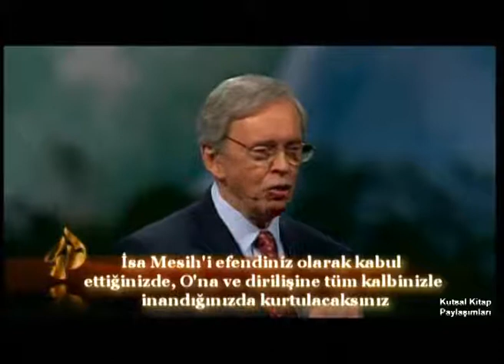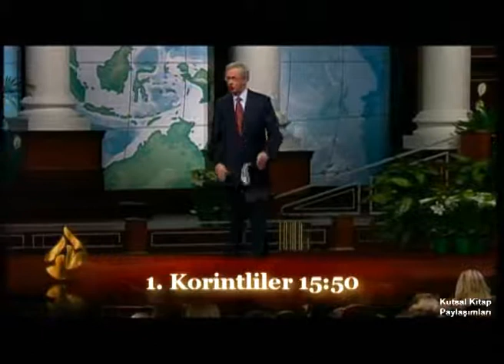CS 25 dirilisin ilham verici mesaji